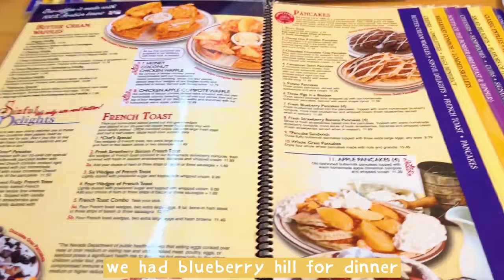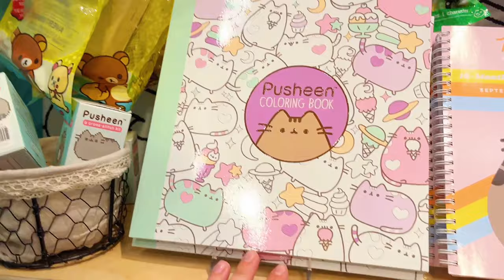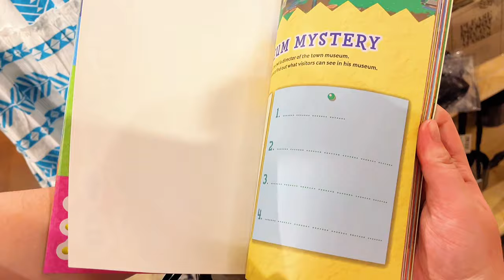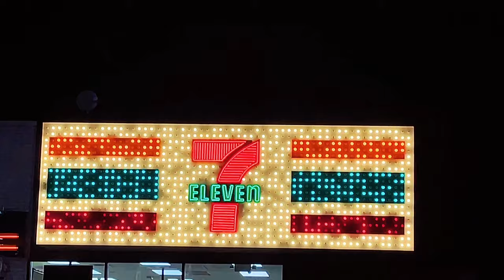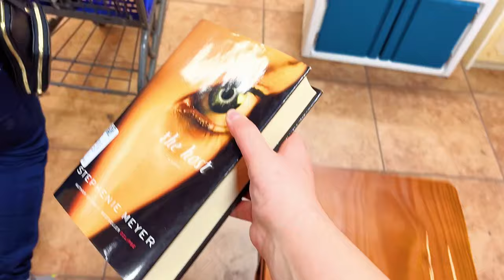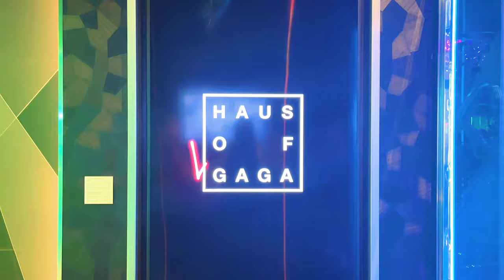weekly vlog (･ｪ-) | our trip to las vegas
faqs
name: avriel/avie
age: 18
where are you from?: north america
editing software?: capcut
bts bias?: taehyung

gadgets used:
iphone 13